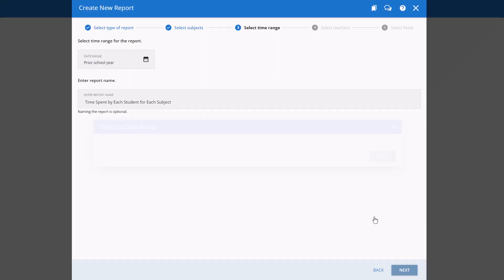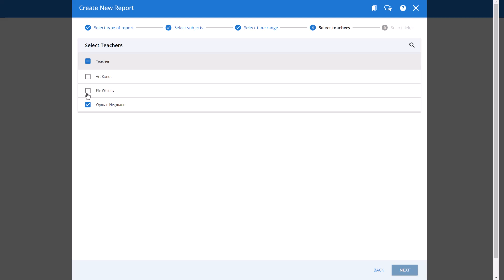How Do I Create and View Custom Reports as a District Administrator?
Creating custom reports at the teacher or school level is just one way you can use your MobyMax license to stay current on teacher and student progress. Watch this video to see how to generate a custom report using your district administrator account.